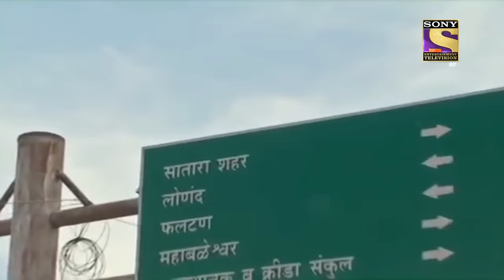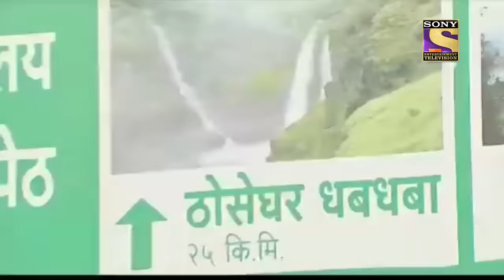CID - सीआईडी - Ep 1008 - Satara Part- 1 - Full Episode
Episode 1008: Satara
On their way to Satara, Team CID comes across an injured Man who reveals to them about a dead body near the waterfall. Daya tries his best to save Abhijeet but Abhijeet falls in the waterfall. Daya finds a Camera near the waterfall. Daya, Nikhil and Shreya meet Madan's Wife. Is Madan alive or dead?